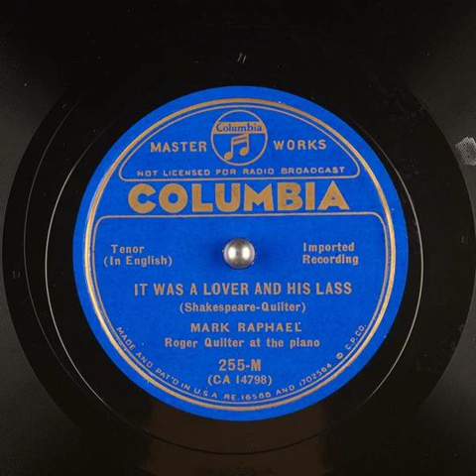MARK RAPHAEL SINGS AND PLAYS TWO MORE TOSTI SONGS: CHANSON DE L'ADIEU & IDEALE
MARK RAPHAEL SINGS AND PLAYS TWO MORE TOSTI SONGS

TOSTI
Chanson de l'adieu
Ideale

MARK RAPHAEL ACCOMPANYING HIMSELF AT THE PIANO 1981 AGED 80+

I had the great good fortune to study singing with Mark Raphael in the late 70’s when Raphael was already in his late 70's. Every lesson with Raphael was a masterclass. In the early 1980’s Raphael made a series of recordings of himself singing much of the standard song repertoire in his own music studio and, remarkably, accompanying himself (very beautifully) at the piano.

I have treasured these recordings ever since and now seek to share them, because I believe anyone who cares about the art of singing will appreciate their worth.

Image: Columbia record of Mark Raphael accompanied by Roger Quilter in 1934

The videos on this channel are from a private collection of off air broadcasts and in house recordings and are shared solely for their historical interest. Sound quality is variable due to the primitive nature of original recording equipment. This channel is not monetized in any way.